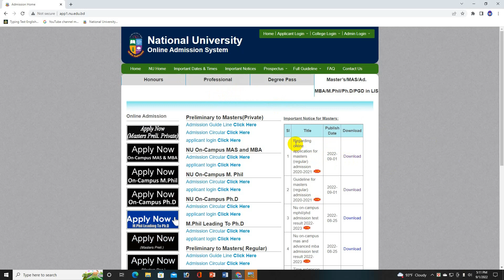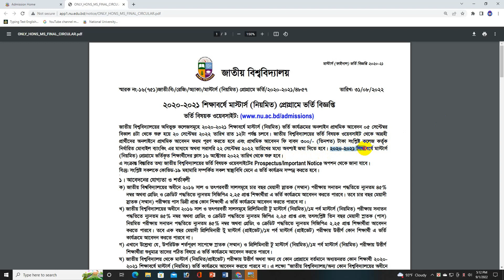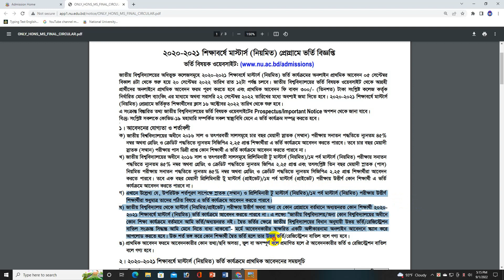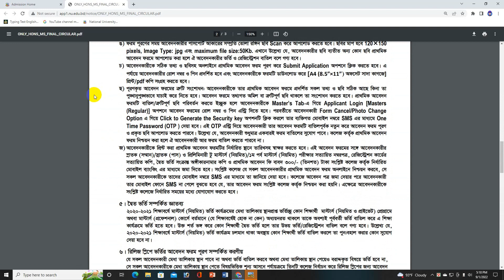ব্রেকিং নিউজ 🔥NU মাস্টার্স ভর্তি ২০২২ বিজ্ঞপ্তি প্রকাশ । Master's Admission 2022 Update Notice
Hi Guys,

🛑কপিরাইট সতর্কতা:-
Education BD..